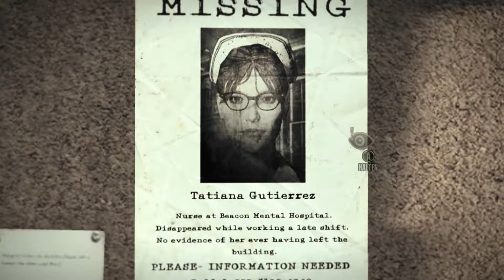The Evil Within - Tatiana Gutierrez [Part 67 | Let's Play | german]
Am Tatort eines grauenerregenden Massenmords werden Detective Sebastian Castellanos und seine Partner Zeuge eines schaurigen Ereignisses. Nachdem er mitansehen muss, wie einige seiner Kollegen von einer geheimnisvollen Macht regelrecht abgeschlachtet werden, gerät Sebastian in einen Hinterhalt und wird bewusstlos geschlagen. Als er wieder zu sich kommt, findet er sich in einer unheimlich-bizarren Welt wieder, in der widerwärtige Kreaturen zwischen den Toten umherwandern. Im Angesicht dieses unvorstellbaren Grauens und im Kampf um das nackte Überleben, begibt sich Sebastian auf einen gnadenlosen Horrortrip, um das Geheimnis hinter den schrecklichen Ereignissen ans Licht zu bringen!
Plattform: PC (PS4, PS3, Xbox One, Xbox 360)
Genre: Survival Horror
Untergenre: Action
Release D:  14. Oktober 2014
Publisher: Bethesda
Entwickler: Tango Gameworks

Das Spiel hier kaufen (und mich damit unterstützen):
Xbox One
The Evil Within 2: PC
The Evil Within 2: PS4
The Evil Within 2: XboxOne